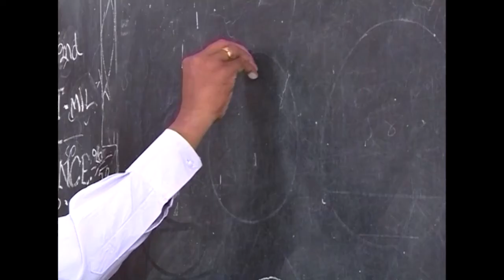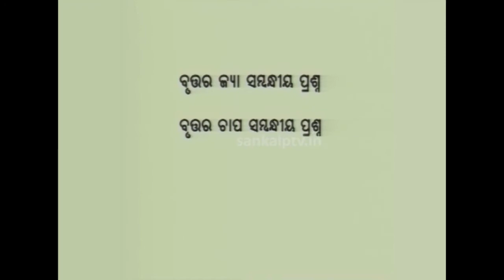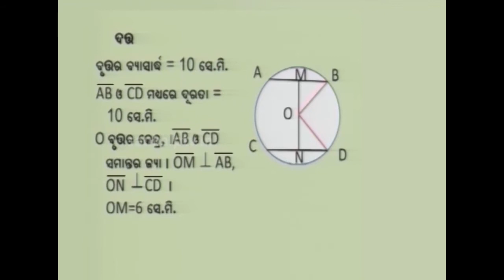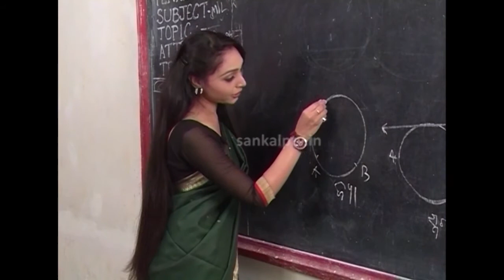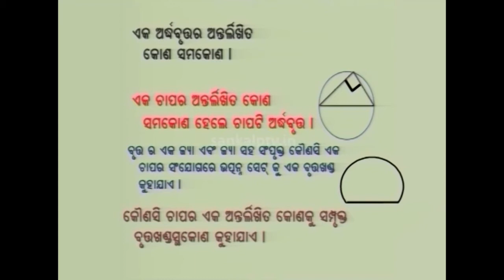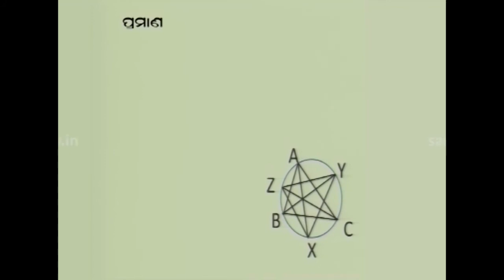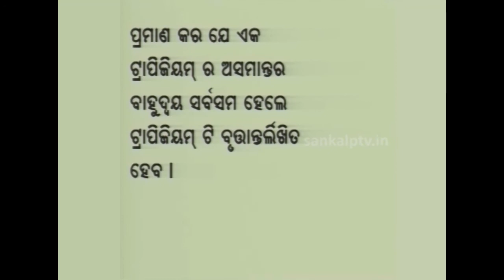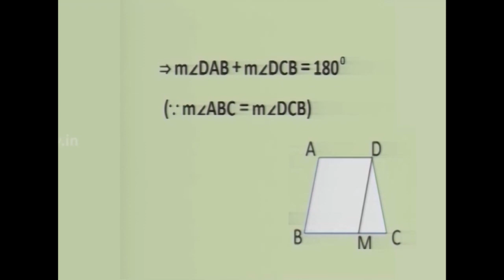Class-X-MATH, ବୃତ୍ତ ସଂକ୍ଷିପ୍ତ ପ୍ରଶ୍ନଉତ୍ତର 2